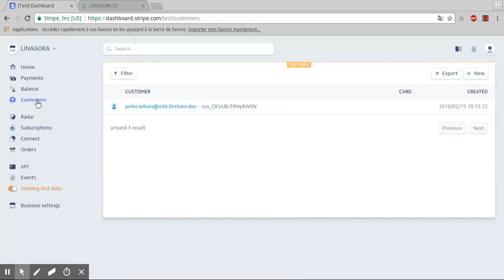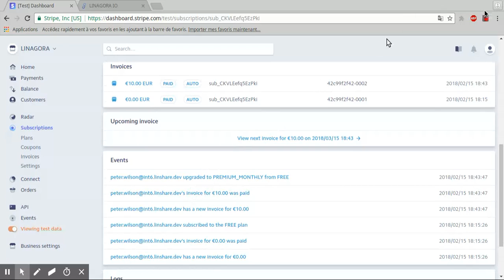LinShare SaaS sprint #8 - Upgrading a customer in the monthly premium mode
Upgrading a user in the monthly premium mode.